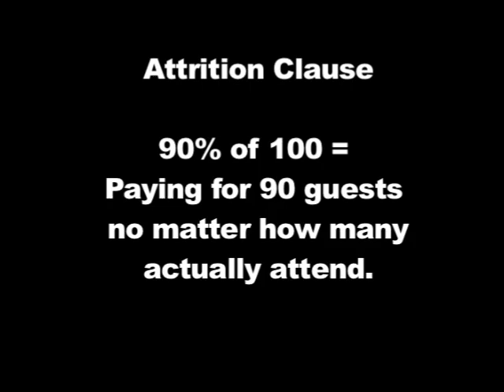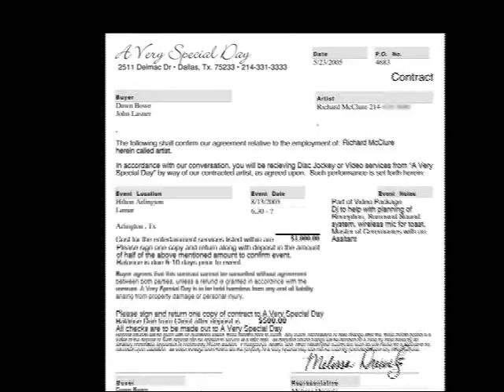Weddings 201: Part 4: Choosing Ceremony and Reception Venues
Need help planning your wedding? These are free guides on how to get started and some go into a more thorough explanation on what to ask different vendors to ensure you hire the right person to help make your day, "A Very Special Day".